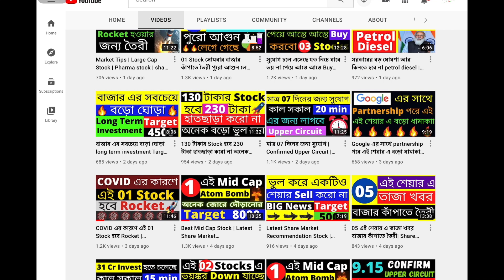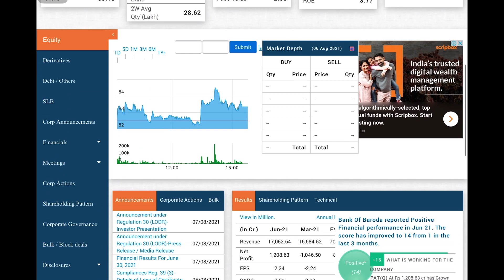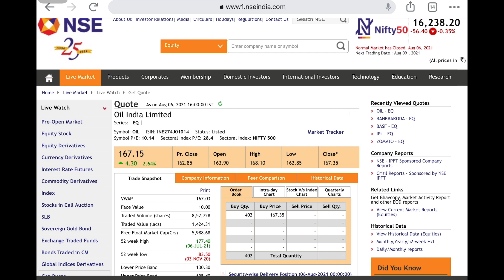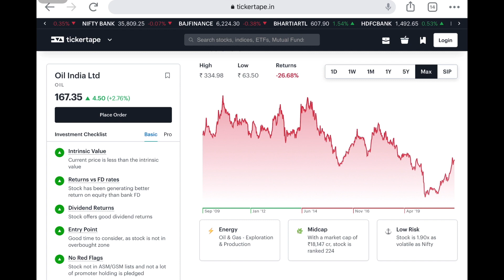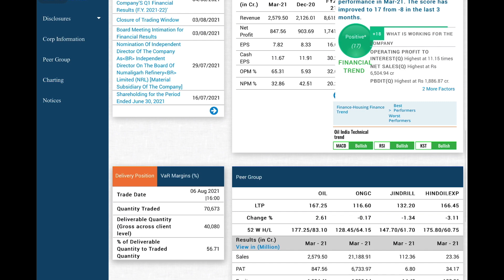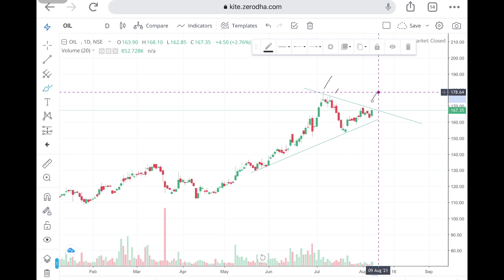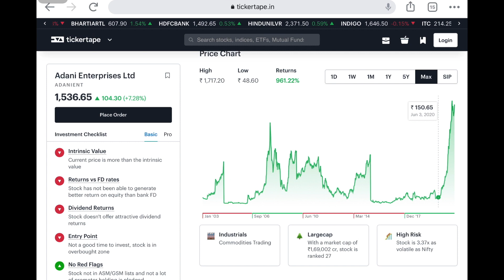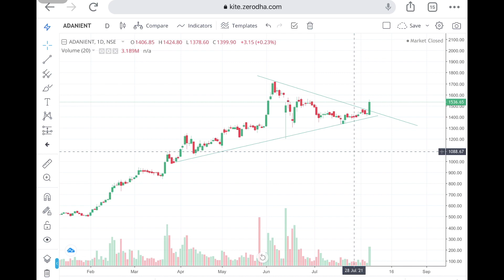Swing Trading | Breakout Stock | share market | Finance | Earn money by stock market